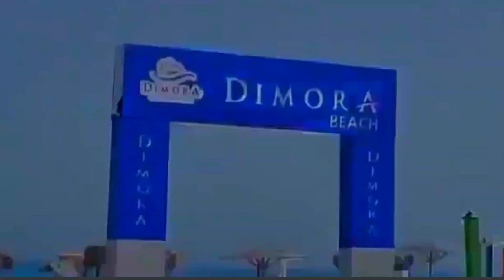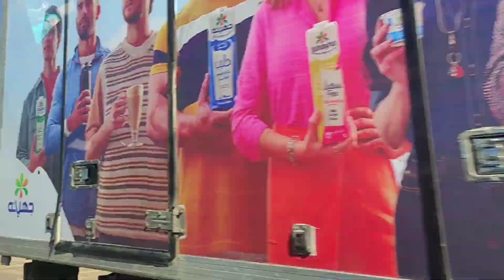فلوج يوم كامل❗لقينا كنز 😱 بيتى الجديد لمده 4ايام❗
متنسوش تشتركو في القناه 😍 وتفعلو زرار الجرس علشان يجيلكم اشعار بكل فيديو جديد ♥️
تقييم وجولة في

أفضل أنشطة لتجربتها في مصيف ديمورا!،معلومات مثيرة تجعل مصيف ديمورا لا يُفوت!،نصائح لعطلة مثالية في مصيف ديمورا!،كيف تستمتع بمصيف ديمورا إلى أقصى حد؟،سرّ خفي في مصيف ديمورا،أخيرًا روحنا مصيف (يومنا كامل) من بعد الفجر لآخره - تفتكرو روحنا فين..؟ ،المصيف في مصر 😂اول يوم ليك في المصيف😂😂القيصر ،مصيفنا الحقيقي في تركيا كامل 🏖️( اول مرة يركبو زحليقة الاكوابارك 🎢)،رحنا أرخص مصيف في مصر 😂💔،بدأنا رحلتنا والمفاجأة ابهرتنا 😳(جولة في بيتنا الجديد😝)،اكتشفنا شاطيء جديد في مطروح 😳🌊،اول يوم في المصيف و||روتين بشرتي🤍🧖🏻‍♀️،المصيف بجنيه لكل شباب واطفال المنطقه خليتهم ينعنشو فى الحر 😂💦تحدي السباحه في أعمق مسبح بالعالم !! 🇦🇪🏊🏼‍♂️ | DEEP DIVE DUBAI،يوم كامل بالمسبح و البحر في الشاليه - عائلة عدنان، لحظات السعادة🤗ومفاجئة ولادنا فى بيتنا الجديد🏡حمام سباحة حقيقي🏊‍♂️بجنينة كبيرة🏞بيتى الجديد لمدة 4 أيام فقط !! | فلوج يوم كامل،لمينا الشنط وهربنا م البيت فلوج في شقتنا الجديده💥
فلوج اول يوم مصيف🏖️فى قرية ديمورا ( اول مرة نركب زحليقة الاكوابارك 🎢)
north coast
Dimora North Coast Review